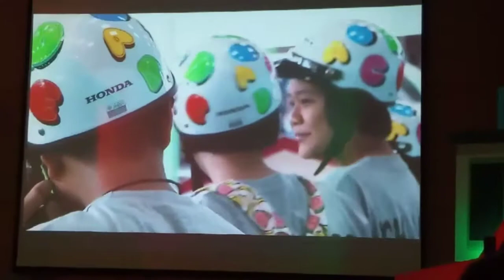โครงการหนูน้อยหัวแข็ง ปี 2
โครงการหนูน้อยหัวแข็ง ปีที่2 นี้ มีเป้าหมายเข้าถึงเด็ก ๆ กว่า 2 หมื่นคนใน 27 โรงเรียนทั่วกรุงเทพมหานคร และยังคงความสนุกกับการดูการ์ตูนดัง โดราเอมอน ตอนพิเศษที่แฝงข้อคิดเกี่ยวกับการใช้รถใช้ถนนอย่างปลอดภัย อีกทั้งเด็ก ๆ จะได้กระทบไหล่ใกล้ชิดกับสองพิธีกรขวัญใจเด็กไทย พี่เพียว กิติพัฒน์ พิมพ์เกษมโสภณ และพี่พัทโตะ พัทธ์ ชนภัณฑารักษ์ ที่จะนำของรางวัลสุดพิเศษไปมอบให้กับน้อง ๆ ถึงโรงเรียนของพวกเขา

/ Facebook : Sombat LekLek Wattanawilaikul and Instagram : Media Alert by Lek